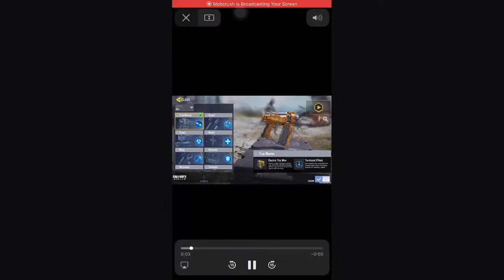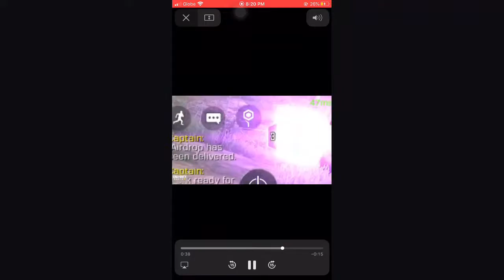lets Play Call Of Duty Mobile